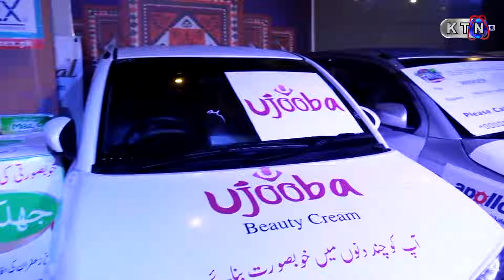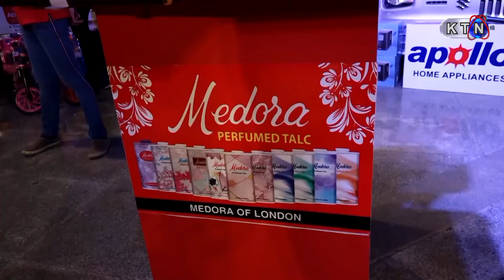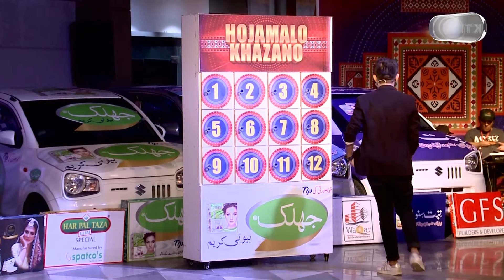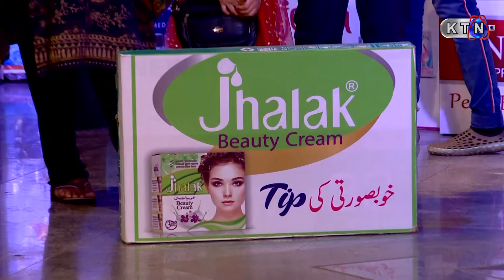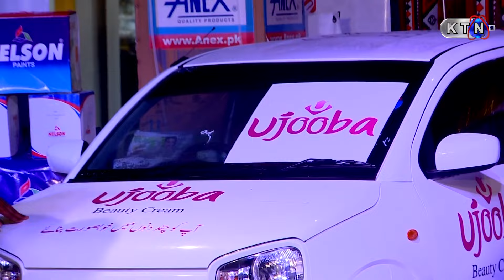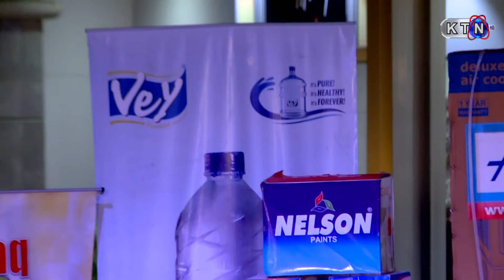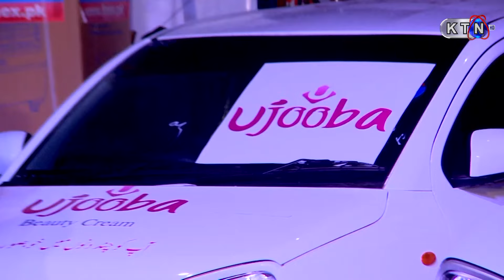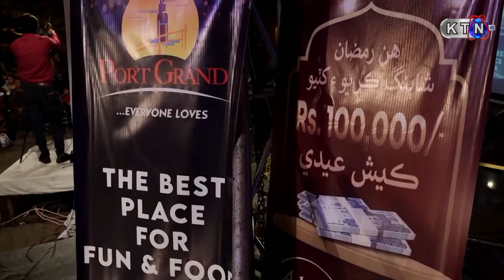Hojamalo 13 RAMZAN Transmission | 15 April 2022 | On KTN ENTERTAINMENT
Hojamalo main registration karway Or jeety Inaam ! Ho jay ready WhatsApp kare Free passes hasil kare | 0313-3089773
Yha KTN HEAD OFFICE  main b aa kar passes le sakte Hain Timing : 2:00PM to 6:00PM
📍 6-9 West Point Tower Mezzanine Floor, Phase-II EXT  DHA, Karachi,